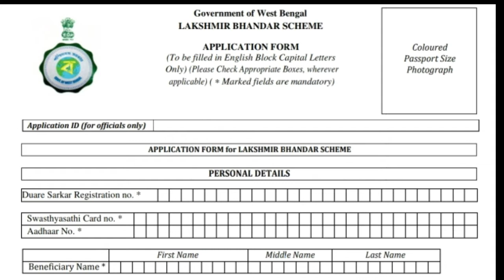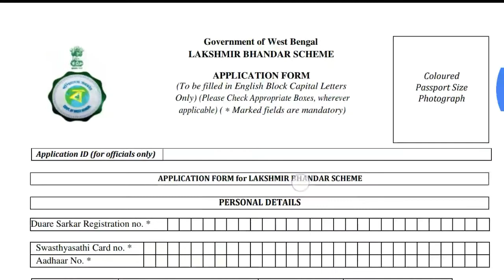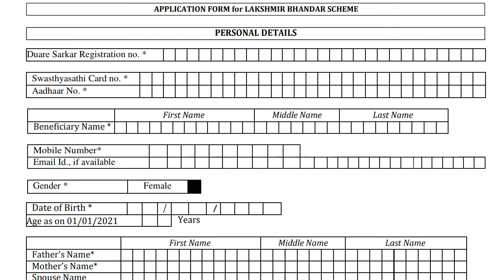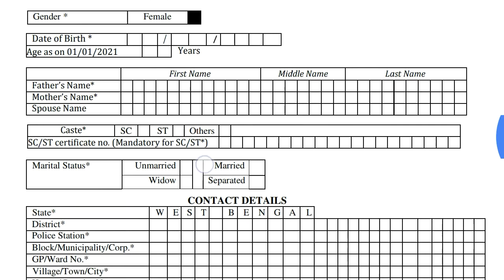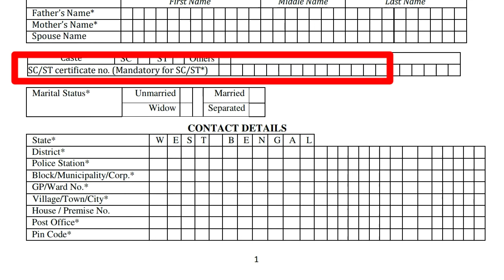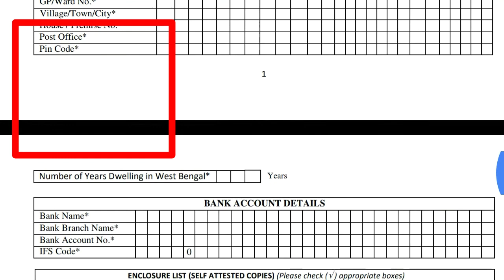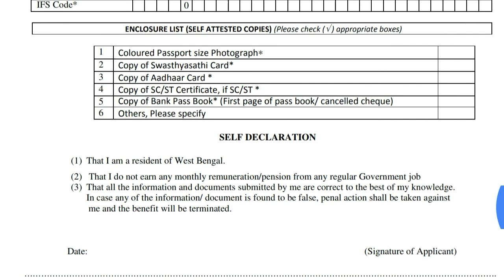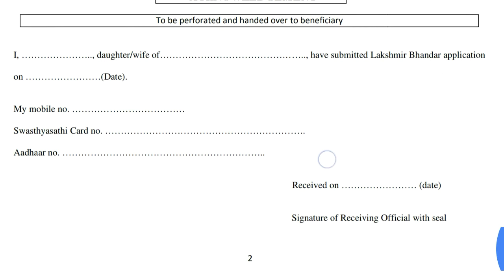Lakshmi Bhandar Prokolpo Form Fill Up | Lokkhi Bhandar Form Fill Up | Laxmi Bhandar Prokolpo Form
Lakshmi Bhandar Prokolpo PDF download

About this video: we are taking in this video about Lakshmi Bhandar prokolpo 2021 which is Mamata Banerjee prokolpo which is also known as 500  money of Mamata Banerjee and 1000 taka Mamata Banerjee prokolpo

We are also discussed in this video about how to download Lakshmi bhander application and how to form fill up Laxmi Bhandar prokolpo and also Lakshmi Bhandar from PDF

About Lakshmi Bhandar prokolpo scheme 2021 :
The government West Bengal has launched West Bengal Laxmi Bhandar scheme in order to basic income support to the family heads of the family. Through this scheme, the government going to private rs 500 per month general category and OBC category family and 1000 per month st/sc category family.

Mamata Banerjee new scheme 2021
Mamata Banerjee prokolpo
Lokkhi Bhandar prokolpo
500 taka Mamata Banerjee
1000 taka Mamata Banerjee
Lokkhi Bhandar
লক্ষীর ভান্ডার প্রকল্প
Lakshmi Bhandar prokolpo West Bengal
West Bengal Lakshmi Bhandar scheme
Lakshmi Bhandar prokolpo aavedan
লক্ষী ভান্ডার প্রকল্পের আবেদন
Lakshmi Bandar prokolpo form fill up
Lakshmi Bhandar form pdf
Lakshmi bhander application